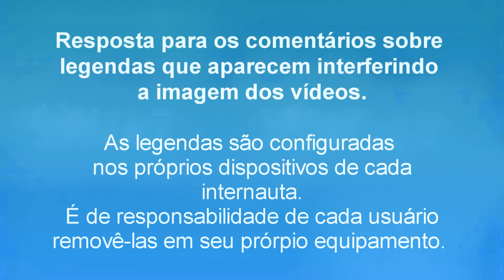O DEDILHADO MAIS TRISTE NO VIOLÃO - Aprenda agora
🚨 Quer realizar seu sonho de aprender violão de uma vez por todas??

Esse dedilhado realmente vai te deixar muito triste. Se prepare!!!
Vou te ensinar os acordes que deixam uma sonoridade bastante melancólica e que é importante  você aprender.